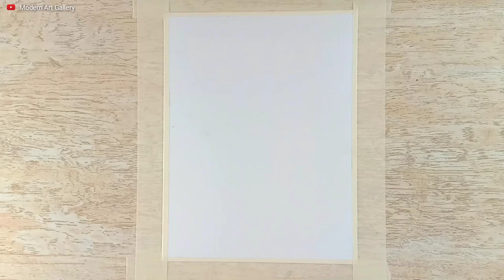Windmill | How to Draw a Scenery with Oil Pastel for Beginners | Oil Pastel Drawing step by step|#99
Music from YouTube & Mixkit